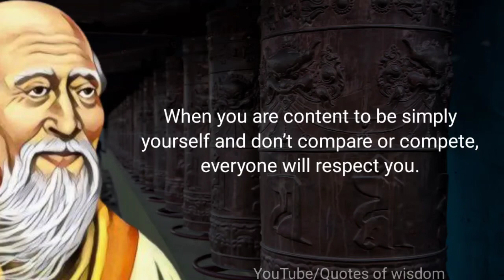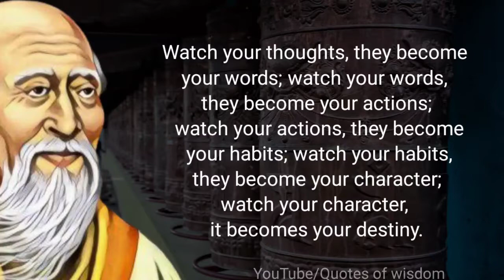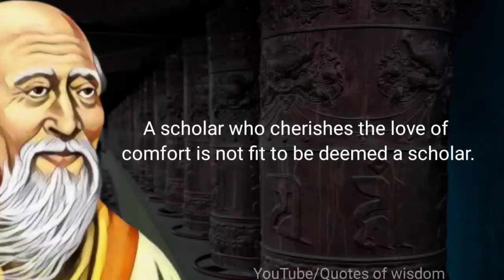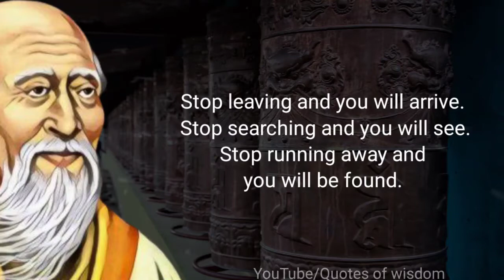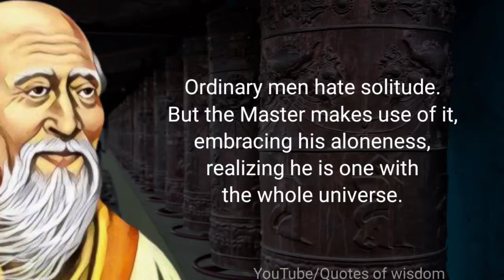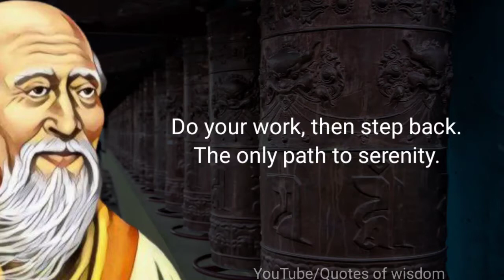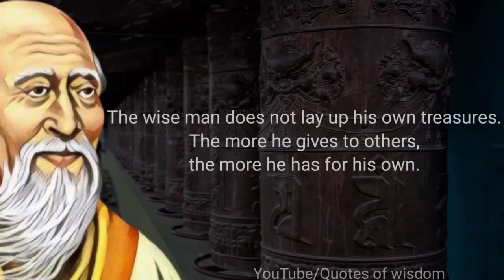Very wise Lao Tzu quotes about our life | Quotes, aphorisms, wise thoughts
Lao Tzu, also rendered as Laozi and Lao-Tze, was an ancient Chinese philosopher and writer. He is the reputed author of the Tao Te Ching, the founder of philosophical Taoism, and a deity in religious Taoism and traditional Chinese religions.

Brilliant quotes by Lao Tzu that wil change your life.

We hope you enjoy these Wise quotes by Lao Tzu.